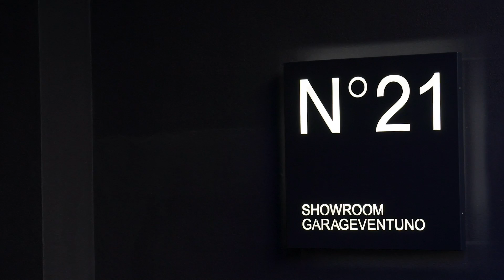No. 21 flirts with modern masculinity, placing eroticism on the agenda | Men's AW20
Narrating a new story on the subject of male physicality, NO. 21 pitches a masculine figure for AW20, void from stereotyping and dissenting from common standards.